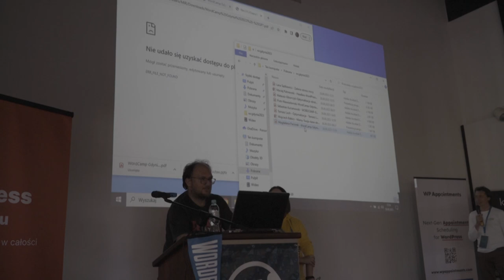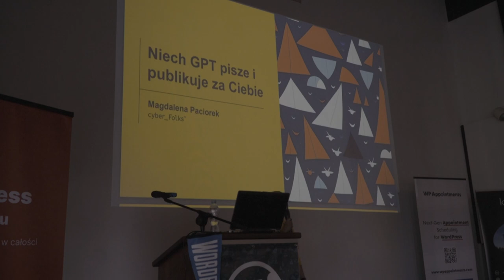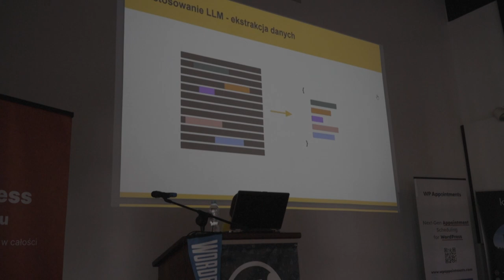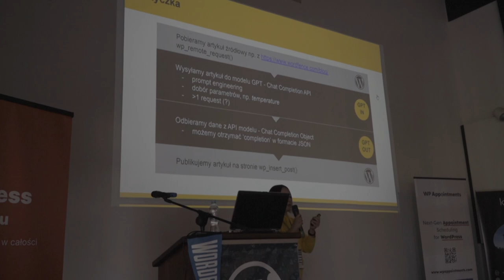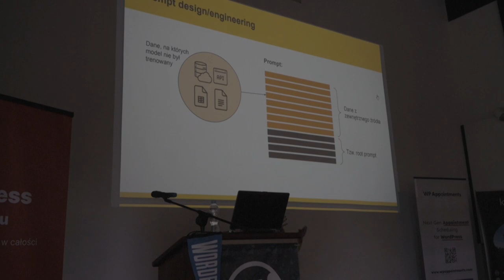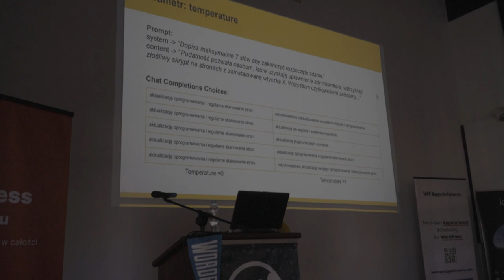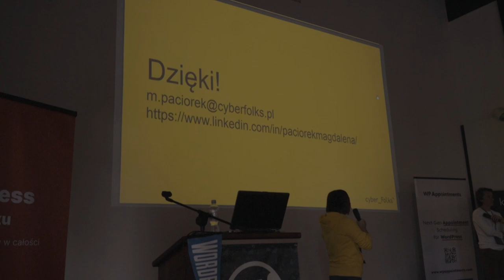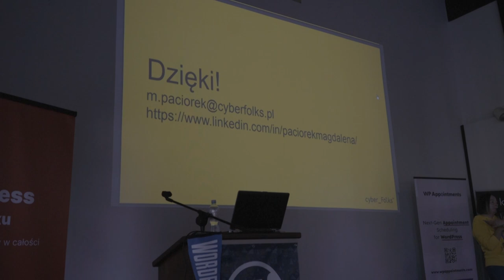Niech GPT pisze i publikuje za Ciebie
Prezentowane przez Magdalena Paciorek

Podczas prelekcji opowiem jak stworzyć wtyczkę do automatycznej publikacji wpisów blogowych w WordPressie z wykorzystaniem modelu GPT. Przyjrzymy się jak używać GPT do klasyfikacji tekstów źródłowych pobranych przez naszą wtyczkę oraz do ekstrakcji danych. Następnie wykorzystamy GPT do generowania nowych artykułów na bloga z pozyskanych w poprzednim kroku danych.

Developerka i ewangelistka WordPressa w cyber_Folks, entuzjastka Gutenberga i rozwiązań no-code. Po godzinach organizatorka poznańskich spotkań społeczności WordPressa.